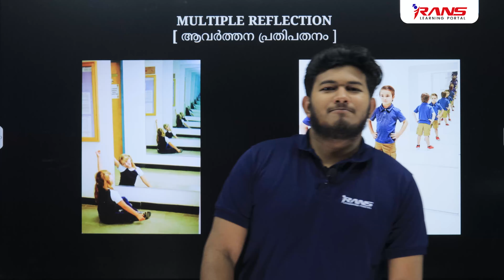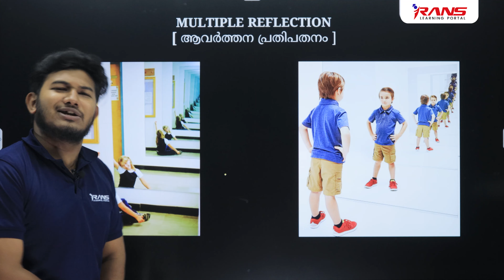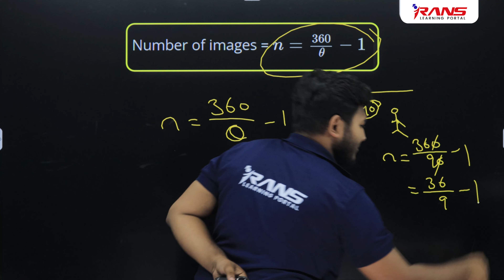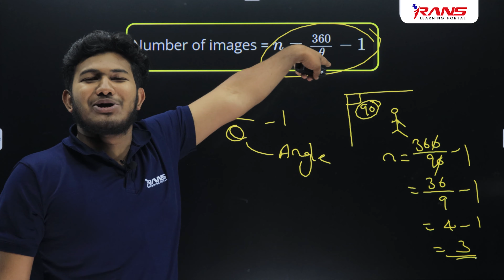SSLC Physics | Multiple Reflection easy method | Mishan | Simple Technique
Dive into the fascinating world of multiple reflection in this engaging video! Explore the science behind the phenomenon where light or sound waves bounce multiple times, creating intricate patterns and effects. From the basics to real-world applications, we'll unravel the mysteries of multiple reflection. Join us on this enlightening journey through the world of optics and acoustics.